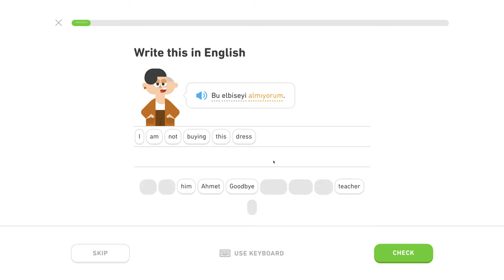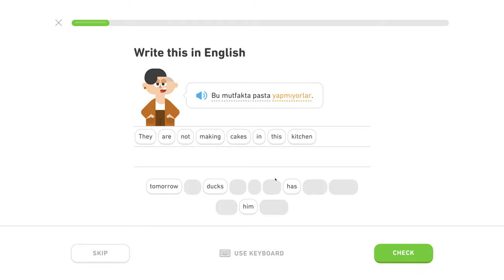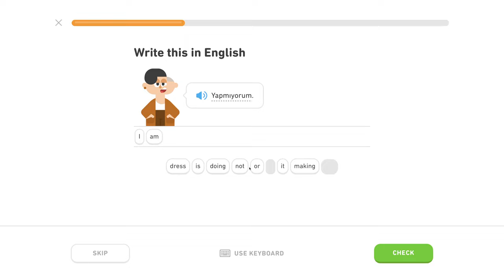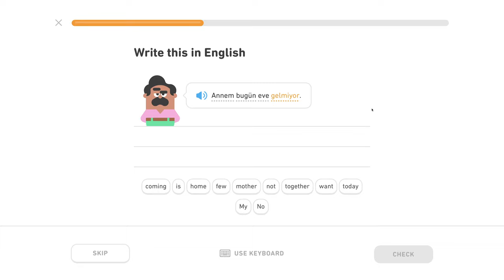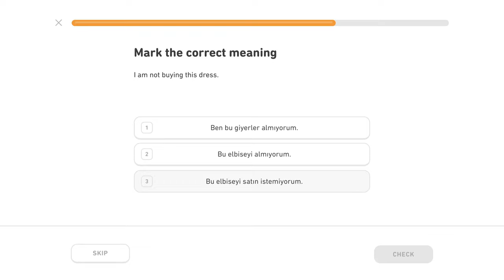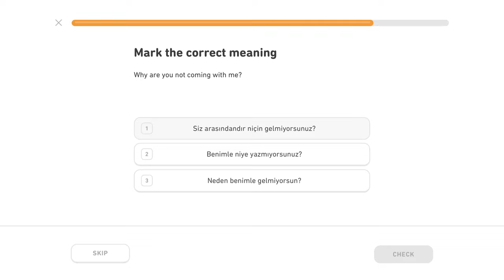Zápor - Level 0/5, lekcia 0/2 - Turecky s Yetim